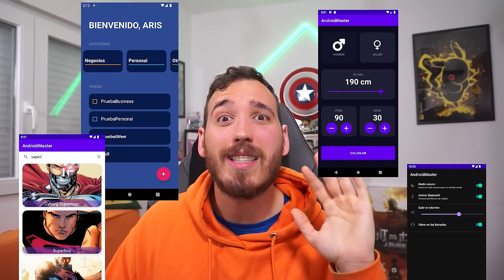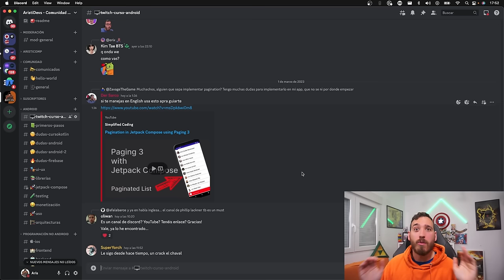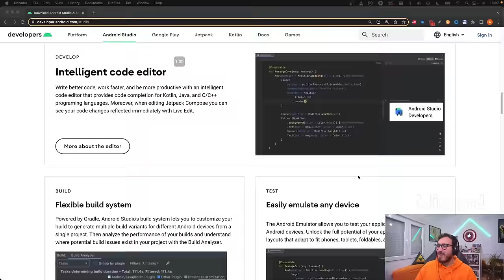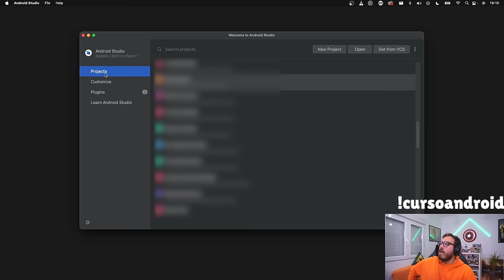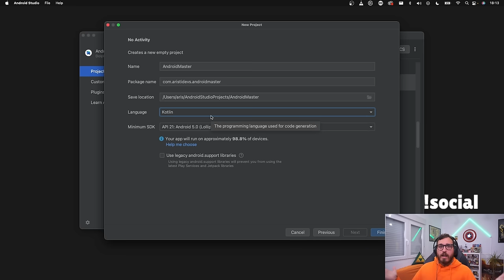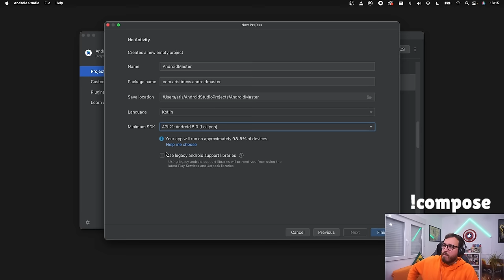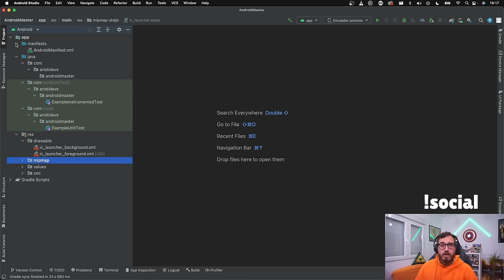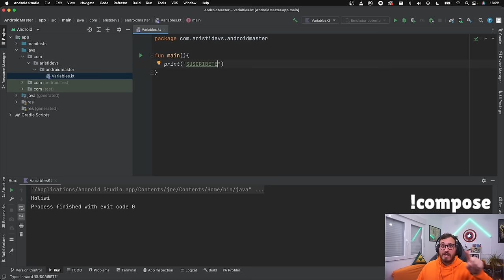🚀 CURSO: ANDROID desde CERO con KOTLIN - TUTORIAL ANDROID STUDIO [2023] - PARTE 1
Curso definitivo para aprender a programar aplicaciones Android con KOTLIN desde CERO sin conocimientos previos. En el curso aprenderás poco a poco todos los conceptos necesarios para dominar la sintaxis de Kotlin y luego iremos haciendo apps reales con Recyclerviews, data class, cardview, distintos tipos de layouts, consumo de APIs con RETROFIT y mucho más.

💻 ¡Sígueme!

🟠 Dispondrás de todo el código de manera gratuita en Github (Ayúdame dándole una estrella⭐)

🟠 ¡Además puedes acceder a un canal de DISCORD exclusivo para preguntar dudas!

🕰️ Sobre el vídeo:
00:00 Introducción
03:20 Instalar Android Studio para Kotlin
18:17 Valores y variables en Kotlin
37:55 Trabajando con variables en Kotlin
52:08 Funciones en Kotlin
01:01:39 Funciones con parámetros de entrada y salida
01:13:48 Instrucciones if-else en Kotlin
01:45:34 Expresión when en Kotlin
02:07:46 Nulabilidad
02:14:57 Ejercicios If-else/When
02:32:21 Arrays en Kotlin
02:49:25 Listas en Kotlin
03:06:40 Desarrollando nuestra primera APP
     Navegación de pantallas
04:07:54 Crear un menú para navegar entre apps
04:22:53 Diseñar y programar app completa IMC
     Cambios entre pantallas
     Gestión y creación de colores
     Diseño de UI
     CardView
     RangeSlider
     Compatibilidad con múltiples idiomas (Strings)
     Listeners y clicks
06:36:45 Diseñar y programar app completa TODO
     Recyclerview
     Dialog
     Sealed class
     Funciones lambdas